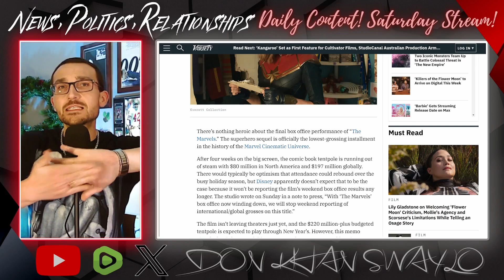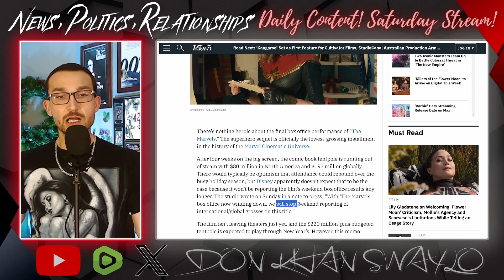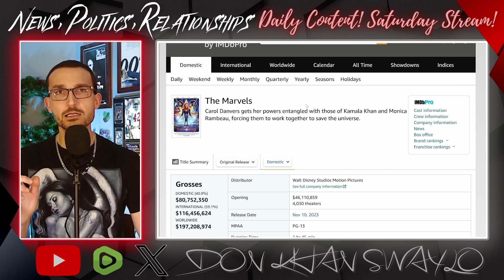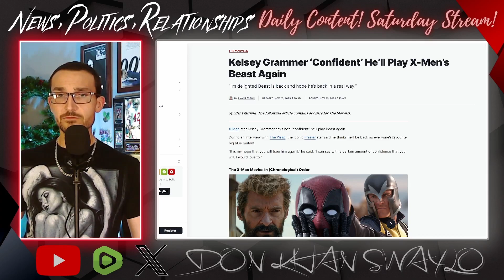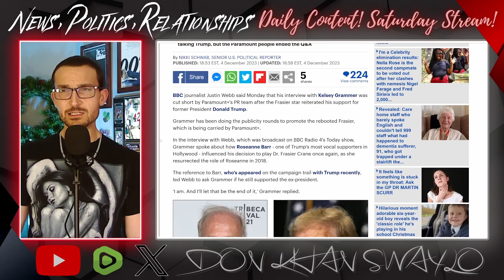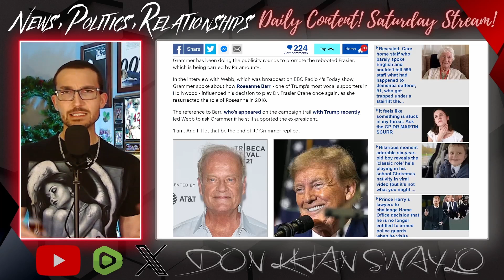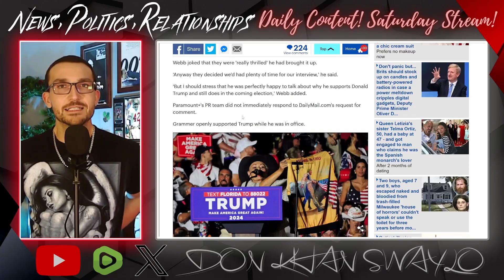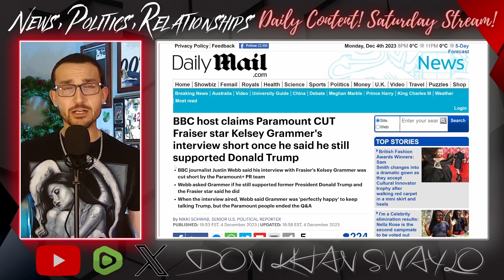Disney SCARED By Marvel Star Supporting TRUMP After Interview STOPPED!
Disney Marvel has given up on The Marvels, refusing to update it's failure at the box office, not even a month into it's theatrical run. Their big set-up film flopped harder than anything in franchise history and now they are at a cross roads. They tried to set up the Young Avengers and now officially brought in the X-Men with a cameo by the Beast, reprised by Kelsey Grammer from the original films in the early 2000's. But here's the issue...

Kelsey Grammer is a Trump supporter, and unapologetically so. When on the promotional tour for the rebooted Frasier series, a slimy BBC journalist asked if Grammer still supported the former (and future) President. Responding in the affirmative, any further responses on that subject were axed by Paramount Public Relations because being even slightly conservative in Hollywood is a career death sentence.

But Kelsey Grammer can call his own shots. Can Disney in it's current state afford to do the same?